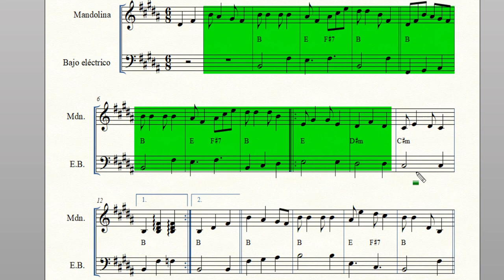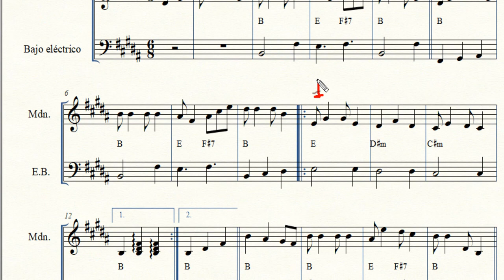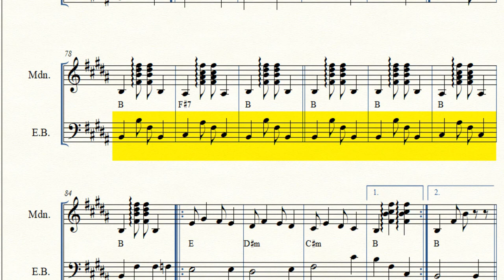Golpes del joropo 6 El Perro de agua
Golpes del joropo Perro de agua
Hoy traemos uno de los golpes ´mas antiguos del Joropo. El perro de agua, llamado así en honor a la Nutria de río que habita en las cuenca hídricas de la región llanera.
Si deseas más información sobre este video, partituras o clases particulares, déjanos un comentario con tu dirección de correo y nos contactaremos.